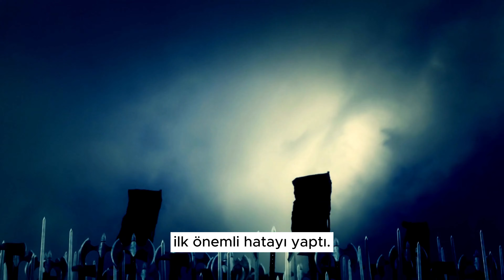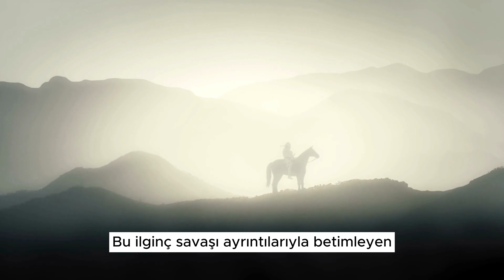Ankara Savaşı'nın En Ayrıntılı ve Tarafsız Gözle Anlatımı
1402'nin baharında Anadolu'ya giren Timur, Kemâh Kalesini alarak Sivas'a geldi.

Yıldınm, Tokat'ta ordugâh kurmuştu.

Ama her iki taraf da bu bölgede bir savaşa yanaşmayarak Kızılırmağın kuzeyinden ve güneyinden batıya doğru uzun ve gergin bir yarış başlattılar.

Bu, askerlerinin çoğu yaya olan Yıldınmın aleyhineydi.

Ankara'ya gelindiğinde günlerce süren hızlı yürüyüşten yorgun düşen ve su sıkıntısı çeken Osmanlı ordusuna karşılık, ordugâhını iki gün önce Çubuk Çayı kenarına kuran Timur, su kaynaklarını ele geçirmiş, sayıca ve donanımca mükemmel durumdaki ordusunun askerlerini ve hayvanlarını yeterince dinlendirmişti.

Gerekçesi ve amacı "Sen mi üstünsün ben
mi üstünüm?" den başka bir şey olmayan ve günümüzün iddialı futbol maçlarını ya da kazanılanların yitirilmesine neden olacak restleşmeleri hatırlatan; inandırıcı nedenleri olmadığı halde ciddi sonuçlar doğuran bu kaçınılmaz savaş, Çubuk Ovasında gerçekleşti.

Yıldırım, Vezir Ali Paşa'nın "yaygın savaş" önerisini benimsemeyerek ilk önemli hatâyı yaptı. Üstelik ordusundaki Kara Tatarların ve kimi beylerin Timur'la anlaştığını ve savaş başlayınca saf değiştireceklerini de bilmiyordu.

Yirmi sekiz temmuz uzun gününün erken saatlerinde başlayıp akşam karanlığına değin süren savaşın öğleden sonraki evresi, Timur'un galibiyetini giderek büyük bir zafere dönüştüren taktiklerle gelişti.

Yedek birlikler, kumbaracılar, zırhlı alaylar ve fil filosu da savaşa girdi.

Yaz sıcağındaki savaş ortamında Osmanlı ordusunun susuz bırakılması, Yıldırım'a hiçbir şans olanağı bırakmayan en ciddi sorundu.

Olasılıkla Timur'un casuslarınca kandırılan şehzadeleri de kendi birlikleriyle savaş meydanından uzaklaşınca Yıldırım, az sayıda süvâriden oluşan hassa bölüğüyle Timur kuvvetlerinin ortasında kaldı, karanlık bastırıncaya kadar savaştı.

Oysa binlerce Moğol askeri tarafından sarılmıştı ve bu çemberi yarması olanaksızdı.

Son çâre olarak kaçmayı denediyse de atıyla yere kapaklandı.

Ordusunun yenilgisinden daha kötü bir pozisyonda ve perîşan hâlde tutsak edildi.

Bu ilginç savaşı ayrıntılarıyla betimleyen Timur'un fetihnâmesinde, Bayezid'in bir gürz darbesiyle atından düşürülüp yakalandığı, "Ben Sultan Bayezid'im.

Beni sağ olarak hükümdarınıza götürünüz!" demesi üzerine elleri bağlanarak Timur'un çadırına götürüldüğü, Timur'un kendisini iyi karşıladığı, oğulları Mustafa ve Mûsa (ya da Îsa) çelebilerin de muharebe meydanında bulunup getirildikleri yazılıdır.

Kaynak: Bu Mülkün Sultanları | Necdet Sakaoğlu